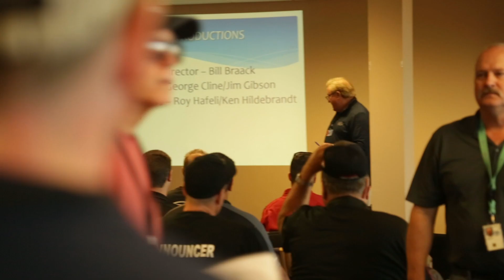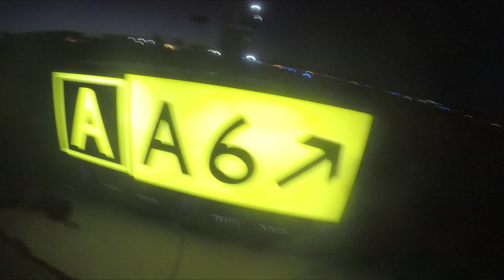We photographed a fighter jet in front of fireworks! - Vlog 50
It's day one of the Oregon International Airshow and we got an F-18 fighter jet at the last minute to photograph in front of the fireworks!

The drone I use
My everyday camera
My special camera
Awesome radio transceivers
My go to lens
My other lens
My REALLY wide lens
Some great umbrella modifiers
Great affordable shotgun mic
Light Painting light 1
Light Painting light 2
Light Painting light 3
Wacom Tablet
The BEST portable hard drives
A great monolight strobe